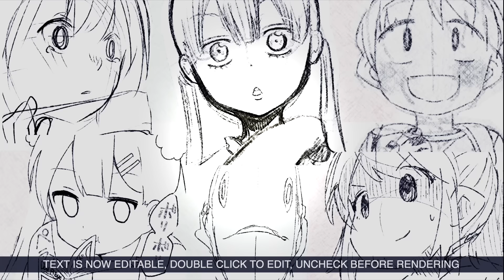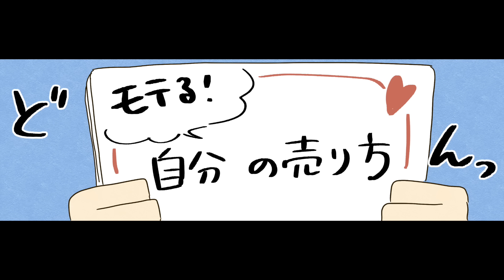【漫画】彼氏持ちの女性を落とす方法５選【マンガ動画】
３位『優しさ』２位『金』１位は？

イラストレーター：葵山わさび@ahowasa86

〜音楽〜
甘茶の音楽工房